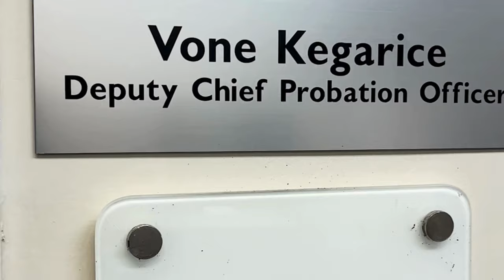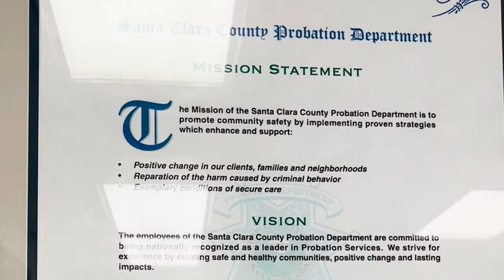My Leadership Journey Series Featuring Deputy Chief Probation Officer, Vone Kegarice.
Discover the remarkable career journey of Boliavone (Vone) Kegarice, our esteemed Deputy Chief Probation Officer. Her story is a testament to the power of resilience and determination. From humble beginnings as a refugee from Laos, Vone has risen through the ranks, shattering barriers as the first Laotian executive in the County of Santa Clara's Probation Department. Her ascent from socioeconomic challenges to leadership embodies the belief that with perseverance and a dedication to service, anyone can achieve professional growth in the County. Join us in celebrating Vone's extraordinary achievements and be inspired by her unwavering commitment to excellence and community service.

Join our team and be a part of something bigger.

Chapters:
0:40 Intro
1:17 My Journey to Leadership
6:28 My Mentors
8:40 My Memorable Experience As A Public Servant
12:25 A Proud New Deputy Chief
18:25 My Advice to Future Leaders